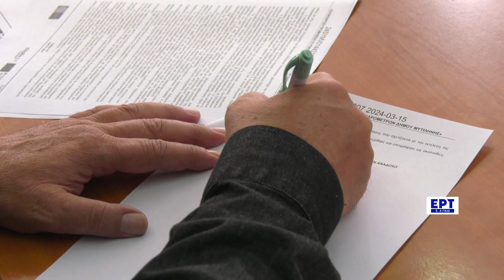Τοποθέτηση νέων ψηφιακών υδρομέτρων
Παναγιώτης Βάλεσης: πρόεδρος ΔΕΥΑΛ
Νίκος Παπασαραφιανός: εκπρόσωπος Mesogeos Digital S.A

Ρεπορτάζ: Δήμητρα Λαχουρή
Κάμερα: Κλεάνθη Βασίλα